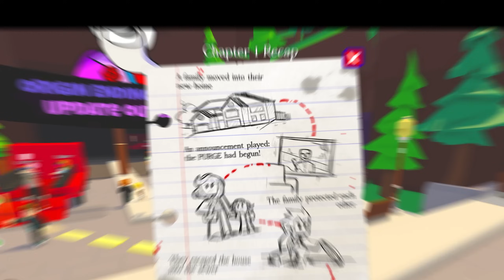BINI SCARY LARRY MARAH!! || ROBLOX BREAK IN 2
Tak sabar nak tunggu Break in 3!